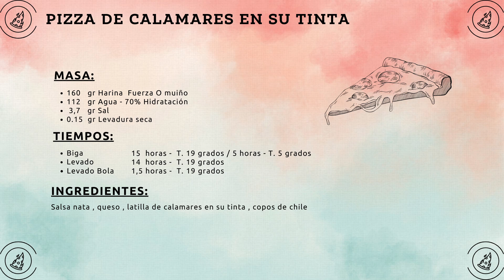Pizza de calamares en su tinta con nueva harina gallega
Receta para una pizza estilo napolitano utilizando el prefermento biga y el horno Spice Diavola 16

Una receta de aprovechamiento

=== Ingredientes masa===
160gr Harina O Muiño Fuera
112gr de agua / 70% de hidratación
0.15gr de levadura seca
3.7gr de sal

Cocinado a unos 450 grados de temperatura en la piedra.